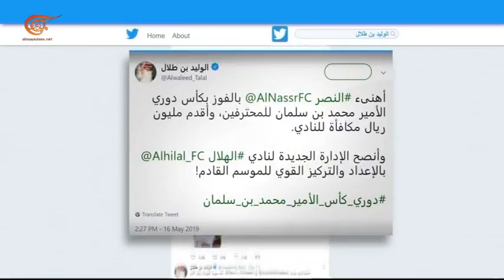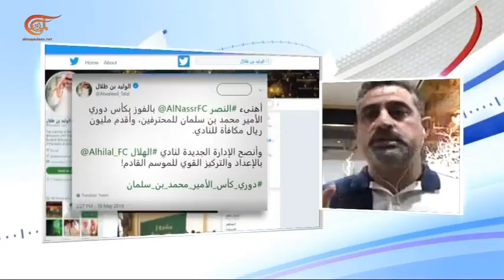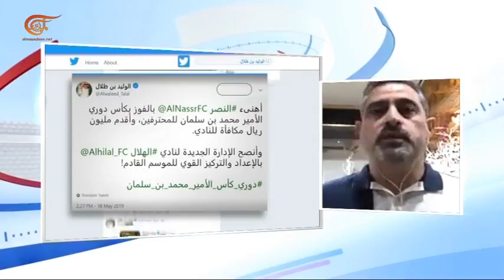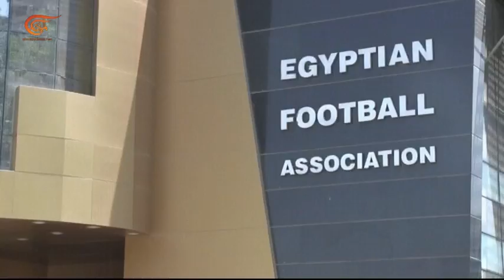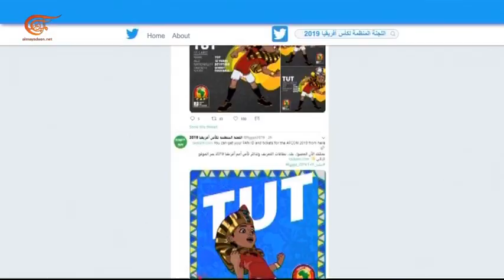ميدان الرياضة | 20-05-2019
تقديم: جوزيف أبي شاهين وأماني مهنا
إعداد:  القسم الرياضي
إنتاج:  سليم عواضة